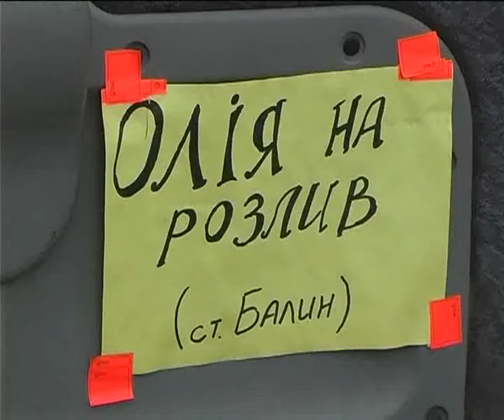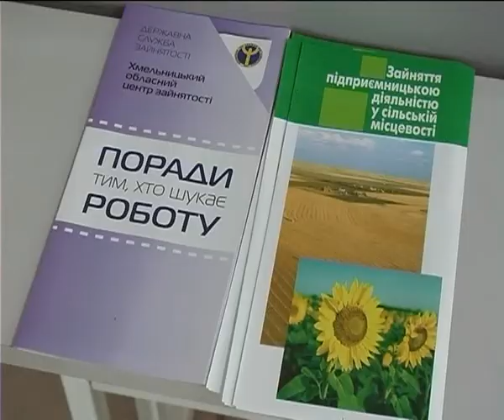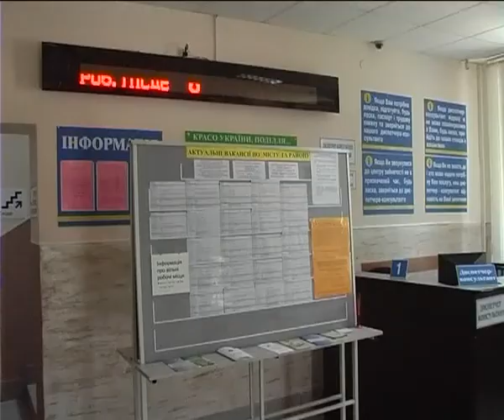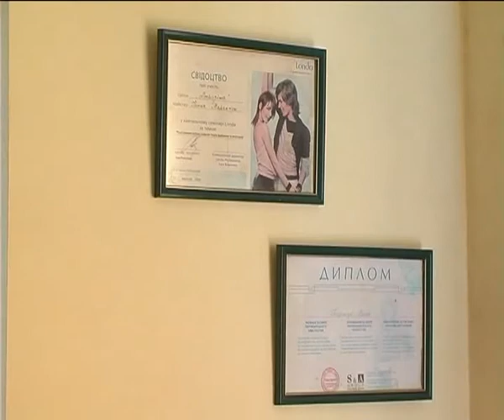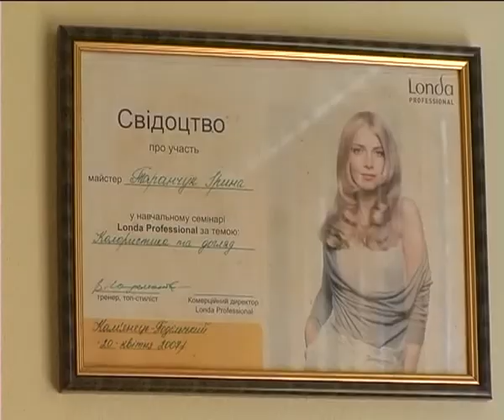Село і люди (ефір від 27 07 15)